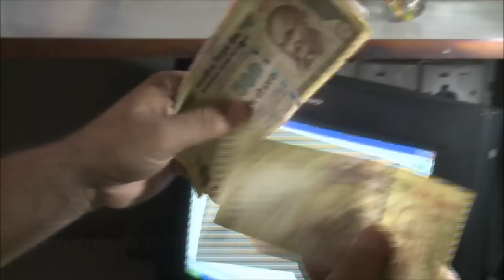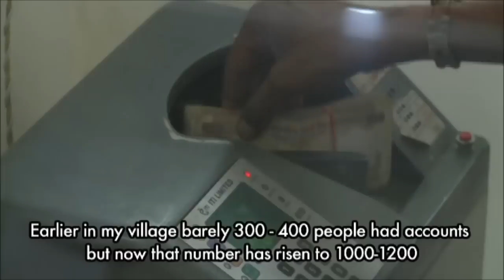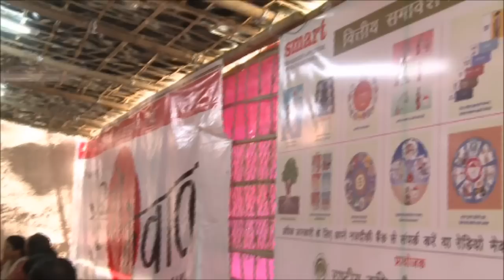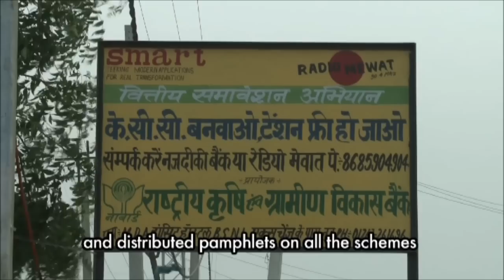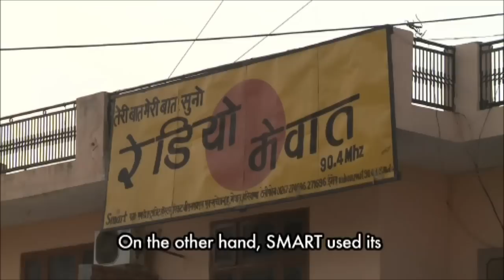Winds of Change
A film on financial inclusion initiatives supported by NABARD in Mewat district of Haryana.